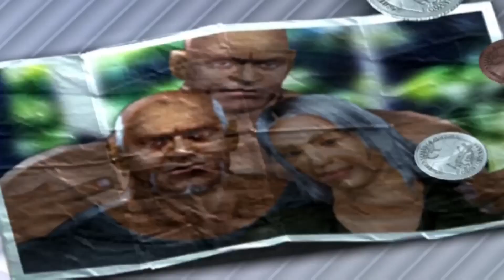Tekken 4 - ITA 7 episodio King gameplay non commentato PS2